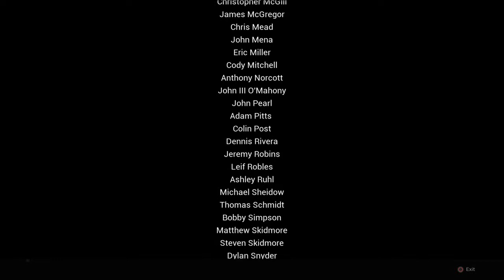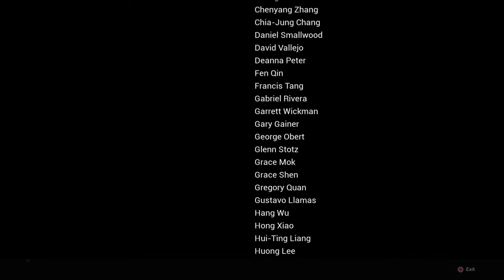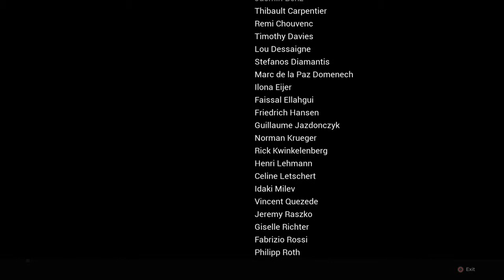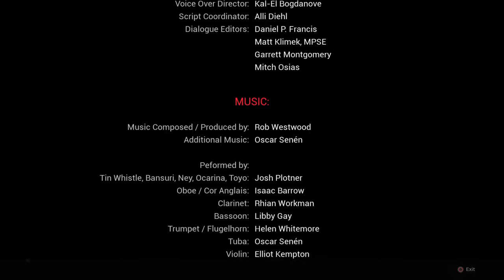Remnant: From the Ashes - 47 - Podsumowanie -Boss Dreamer pokonany i jednak mamy napisy końcowe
Cześć, witam serdecznie w kolejnym odcinku z gry Remnant: From the Ashes .

Remnant: From the Ashes polski komentarz
Remnant: From the Ashes Gameplay PL
Zagrajmy w Remnant: From the Ashes
Remnant: From the Ashes po polsku
Lets play Remnant: From the Ashes